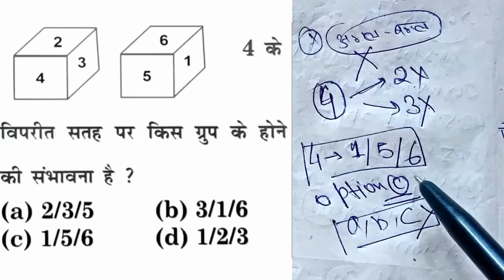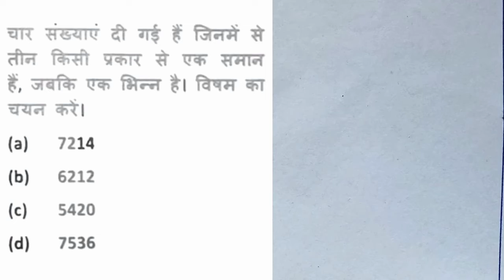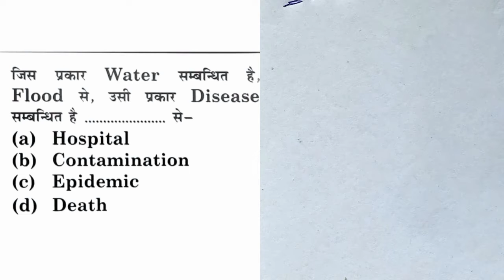Reasoning short tricks|Mix practice|RRB NTPC|Group-D|SSC CHSL | JSSC CGL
This  boosts our prepration for upcoming compititive examinations.

यह आगामी प्रतियोगी परीक्षाओं के लिए हमारी तैयारी को बढ़ावा देता है।

!! WORKING THOUGHTS !!